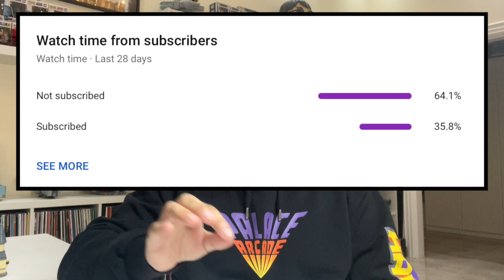WATCHING *DAWN OF THE PLANET OF THE APES* FOR THE FIRST TIME (MOVIE REACTION)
Hello beautiful people! Welcome to my new series of videos where I watch movies for the first time in the comfort of my own bedroom. Today we're watching Dawn of the Planet of the Apes (2014). I hope you guys enjoy this!